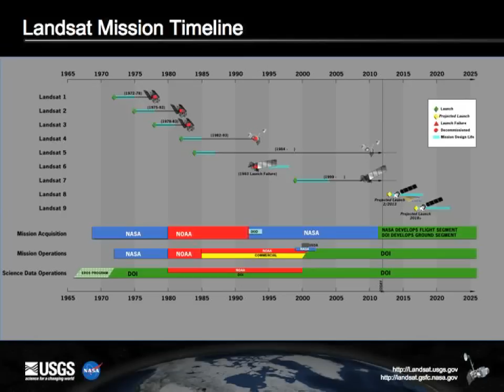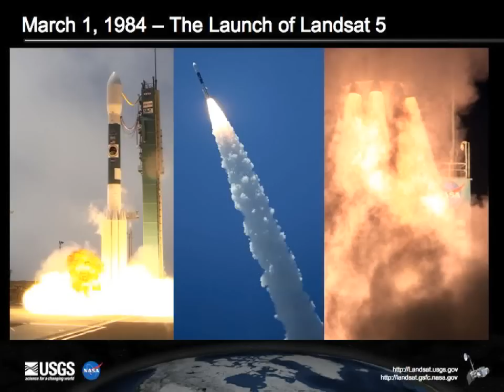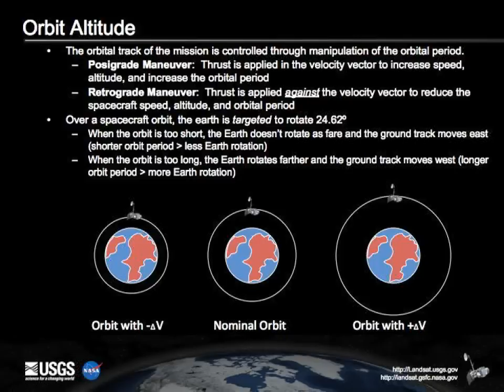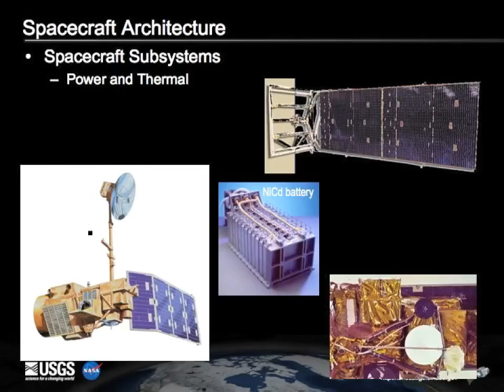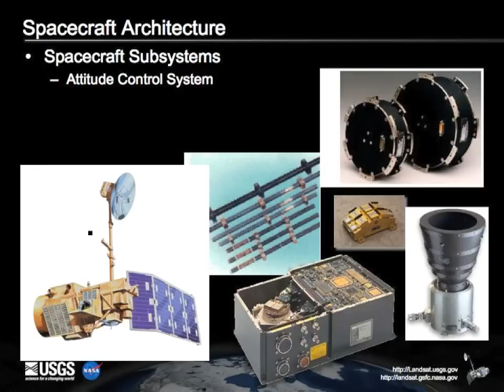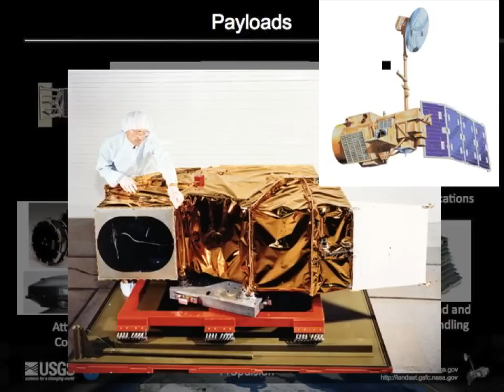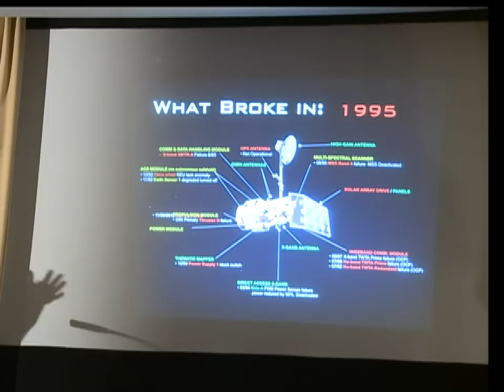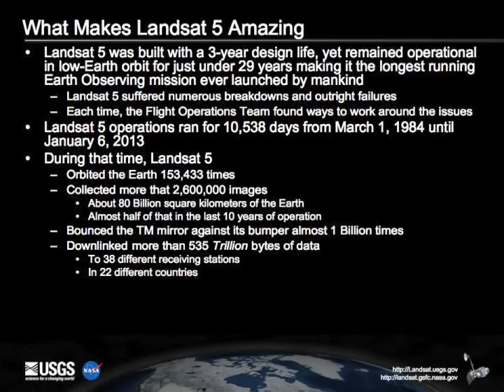How to Manage a Satellite Going 17K MPH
Steven J. Covington tells the story of Landsat 5, which was launched in 1984 for a three-year lifetime and was kept alive for nearly 29 years through ingenuity and luck.

Speaker Biography: Steve Covington started his career literally in the middle of a corn field in South Dakota working at the U.S. Geological Survey's Earth Resources Observation and Science (EROS) Center. It was at this world-class science and satellite data processing and distribution facility in 1984 that he watched the launch of Landsat 5 on closed circuit TV, not realizing the role it would play in his future. After several more years at EROS, Steve moved back east and discovered how risky a venture company could actually be before spending several years as the Production Director for a French satellite company's U.S. subsidiary. Since 1995, Steve has worked at the Aerospace Corporation on contract to the USGS first as the liaison between the USGS and NASA during the development and launch of the Landsat 7 mission, then as a Landsat 7 Flight Systems Manager before adding Landsat 5 to his portfolio in 2001. Twelve years later, Steve now finds himself as the longest-running Flight Manager for Landsat 5 in its 29-year history, now working with the flight team to ensure a dignified end to a remarkable mission.